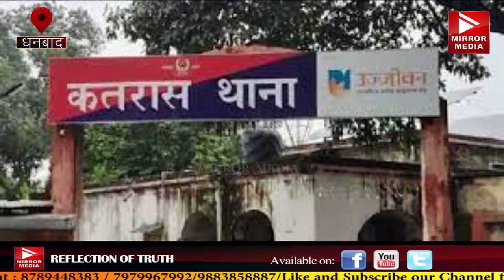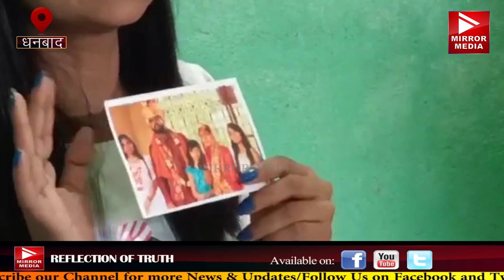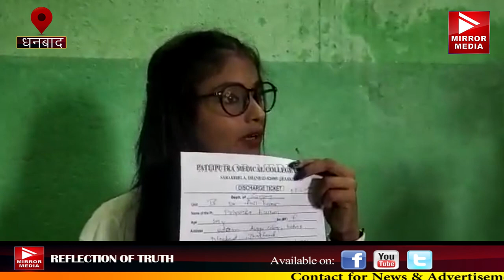ससुराल वालों का बहू पर ब्लैकमेल कर पैसे माँगने के आरोप,मिस इंडिया यूनिवर्स रही बहू ने किया खारिज